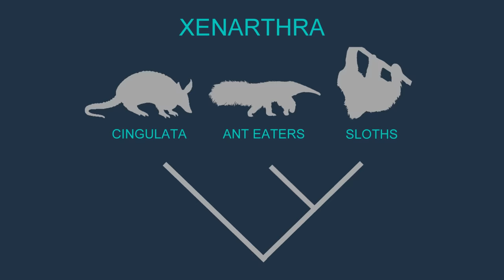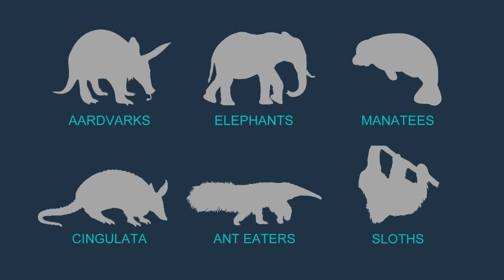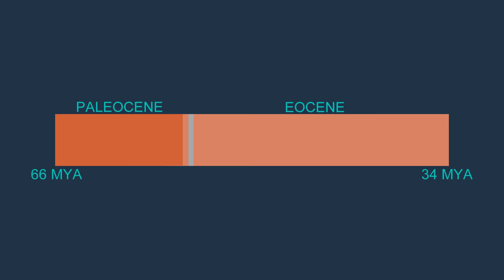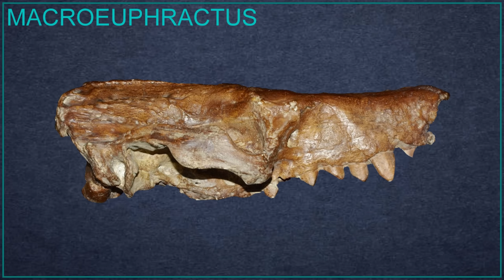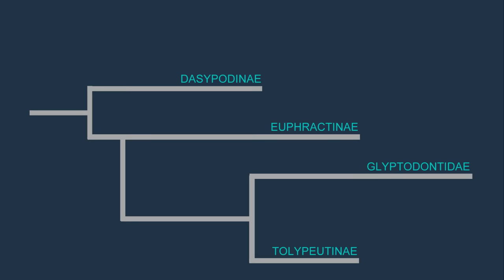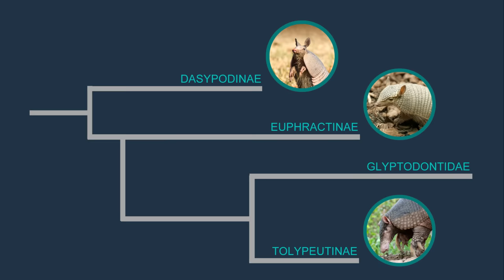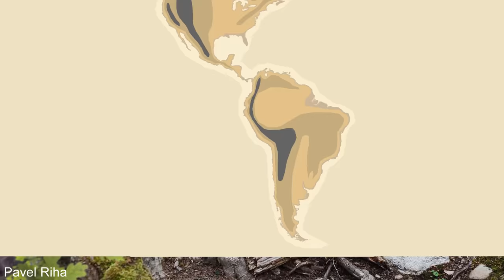Evolution of Armadillos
Some Art work has been altered for the purposes of bettering them for video format; these alterations were done independent from the artists who created the original work, so they are not responsible for any inaccuracies. if there are any.

This video gives an overview of the evolution of armadillos and some of their strange realtives like glyptodonts. It answers questions about their closest animal relatives, why they are only found in the americas, how they are able to mate, despite having a shell and why their giant relatives went extinct.